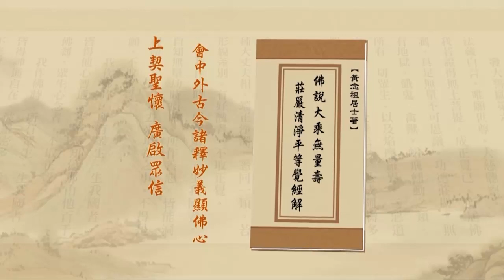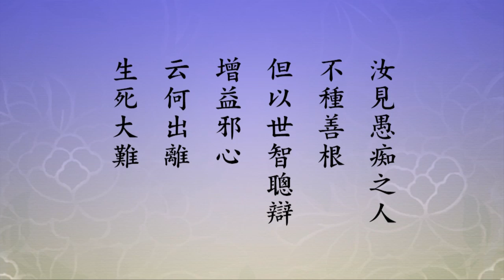淨土大經解演義-558